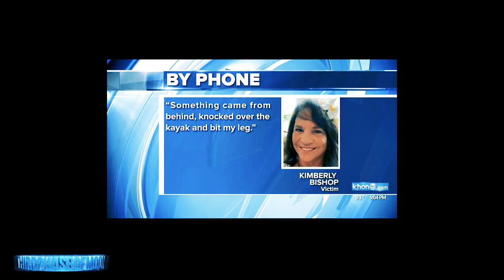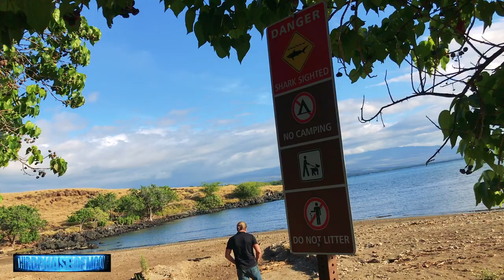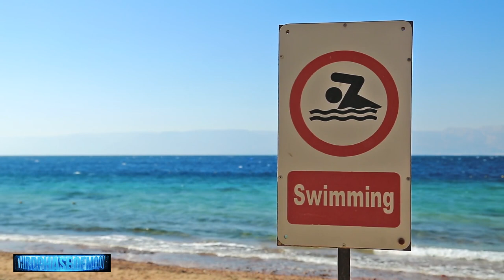It Happened Again! ROGUE SHARK Lurking Underneath Our Waters? 2019-2020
It Just happened today in Hawaii, it had us asking a question about the reason why Shark encounters are on the Rise?